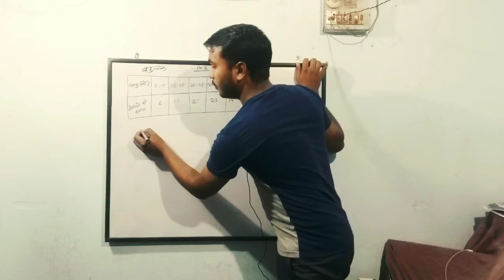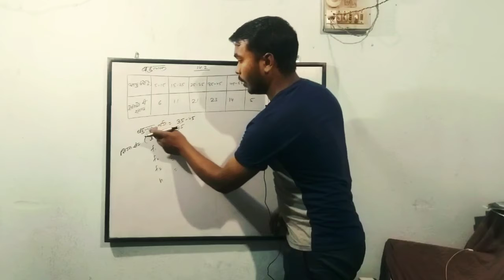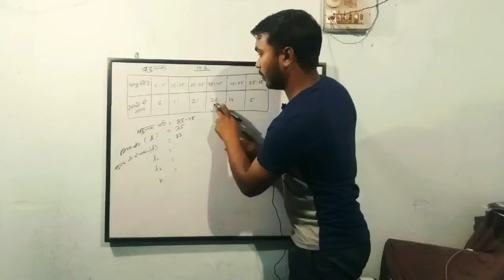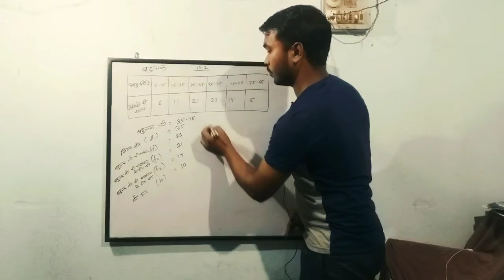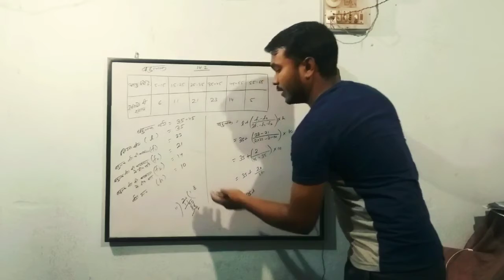CLASS - 10 | Ex-14.2 | बहुलक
Sanskar Public School Nawlashahi